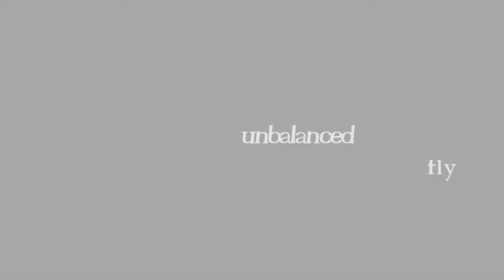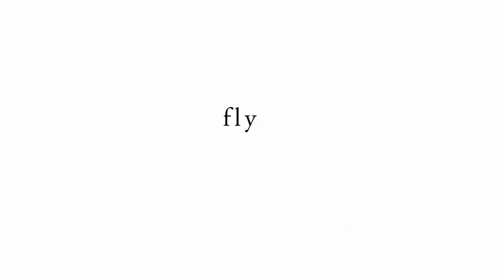Afaces - A cool name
Seventh music album from 'AFACES', also known as A Faces, or AFaces, Axl F C, Axel...

Recommended to listen with headphones.
Recorded: May 2019 – Jun 2019 in Salou (Spain)
Genre: Downtempo
Duration: 1:00:46

1.- Negativ 00:00
2.- unbalanced 02:01
3.- Fly 04:30
4.- Untitled 08:05
5.- Heartbreak 10:22
6.- Hustle 14:45
7.- Lasers Trough Smoke 18:35
8.- Haul 22:04
9.- Shining Stars 24:30
10.- Celebrate 27:35
11.- Step 30:34
12.- Graph 34:10
13.- SOS 37:06
14.- Mirror 40:20
15.- Vortex Attack 44:29
16.- Hallo 48:02
17.- Resources 51:01
18.- r u there? 53:50
19.- Boom! 56:32